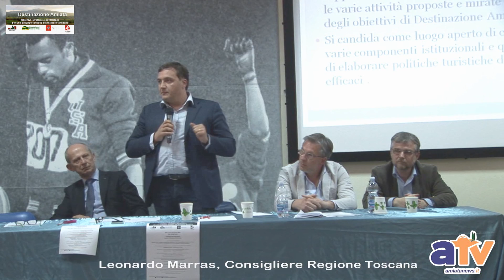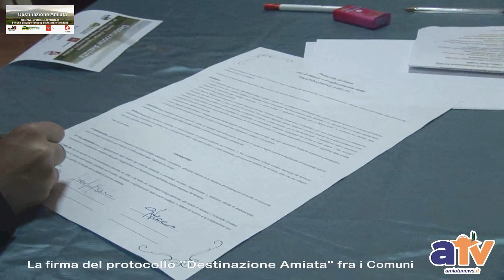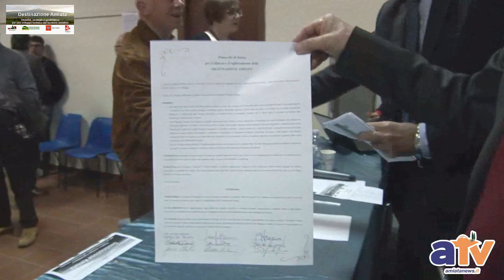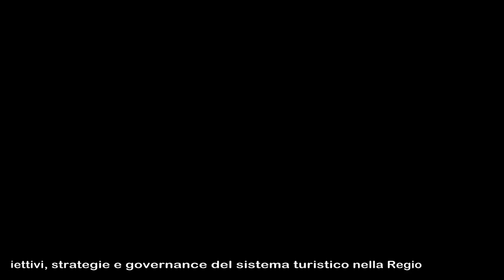Amiatanews: Abbadia S. Salvatore 13/04/2016 - Convegno "Destinazione Amiata" (parte 3 di 3)